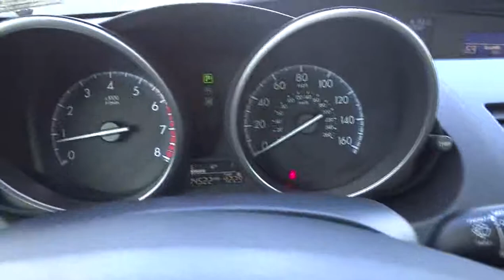2012 Mazda Mazda3 San Antonio Austin Corpus Christi Laredo New Braunfels U1670311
2012 Mazda Mazda3  - Stock#: U1670311 - VIN#: JM1BL1V5XC1670311

EPA 29 MPG Hwy/22 MPG City! Mazda Certified, CARFAX 1-Owner, LOW MILES - 14,518! s Touring trim. Sunroof, Bluetooth, iPod/MP3 Input, Dual Zone A/C, Keyless Start, Alloy Wheels, CARGO NET, Premium Sound System, Overhead Airbag CLICK NOW!KEY FEATURES INCLUDESunroof, Premium Sound System, iPod/MP3 Input, Bluetooth, Aluminum Wheels, Keyless Start, Dual Zone A/C. Rear Spoiler, MP3 Player, Remote Trunk Release, Keyless Entry, Steering Wheel Controls.OPTION PACKAGESCARGO NET. s Touring with GRAPHITE MC exterior and BLACK interior features a 4 Cylinder Engine with 167 HP at 6000 RPM*.EXPERTS ARE SAYINGEdmunds.com's review says A new high-efficiency engine re-establishes the 2012 Mazda 3 as a class favorite.. Great Gas Mileage: 29 MPG Hwy.DRIVE WITH CONFIDENCECARFAX 1-Owner 12-Month / 12,000 Mile Vehicle Limited Warranty*, 7-Year / 100,000 Mile Powertrain Limited Warranty , 24hr Roadside Assistance, 150-Point Detailed Inspection, Vehicle History Report, Zero Deductible, Extended Coverage Available, Transferable Benefits, Don't Forget To Ask About The North Park Mazda Advantage And Experience The North Park Difference! Same Vehicle, Same Color, Same Options. Better Value!WHO WE AREDon't forget to ask about the North Park Advantage and Experiance the North Park Difference. Same Vehicle, Same Color, Same Options, Better Value!Horsepower calculations based on trim engine configuration. Fuel economy calculations based on original manufacturer data for trim engine configuration. Please confirm the accuracy of the included equipment by calling us prior to purchase.